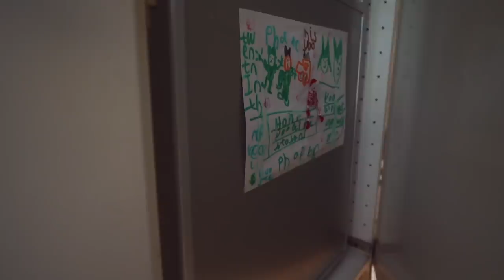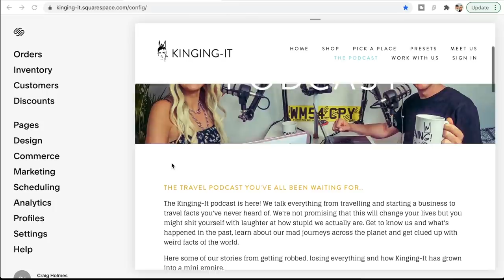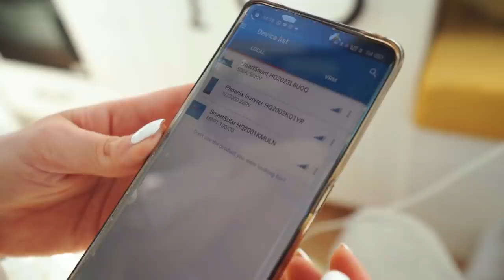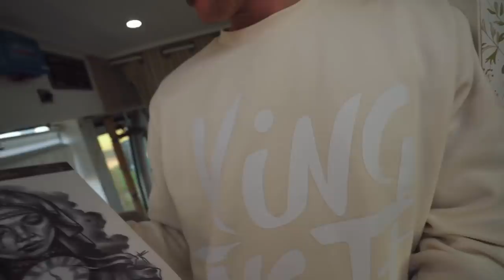VAN LIFE | A Day in the life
So when you’re ready, go to Squarespace/com for your free trail

What is vanlife and what’s it like living on the road full-time?
We have been travelling in our van now for around 2 years and one year fully off grid with the right battery set up.Here’s a glimpse into what daily life is like living in our renovated bus, our daily routines and how we manage the space.
We managed to turn Custard the bus around in about 5-6 weeks believe it or not!We successfully converted our Mercedes Vario 814 Van into a beautiful campervan / tiny home on wheels!
The realities of living in a van can surprise some people, this is our day in the life of a van life couple.

🚍 Our bus stats:
2001 Mercedes Vario 814
4.2 Litre Diesel
Was 24 seats (now 2)
Air Suspension

The projector

➡️👫A bit about US- We are Craig and Aimee, proper kids (we really are very childish) from South Wales, UK.|After Aimee was diagnosed with Cancer at 18 and Craig broke his neck shortly after by a freak accident, we decided to be proper cheesy and realise, life really is too short. (Watch that video

We love to give ourselves travel challenges and attempt things the normal folk wouldn’t dream of. Throw us into some mad country with an even madder vehicle and you’ll find us having the best time possible. Our mantra is Rule Your Own World - we only get one life and it’s YOURS to chose how to live it - make it count.

🚗 Top 10 videos to watch on Kinging-it’s channel:WATCH HERE!